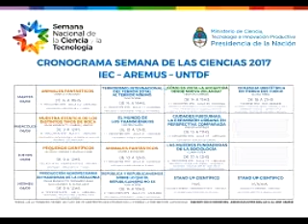Semana nacional de la ciencia UNTDF - nota 4-9-17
La actividad es organizada por el Instituto de Educación y Conocimiento (IEC) de la UNTDF, en el marco el Programa Nacional Aremus - Nota a la  Lic. Analia Villafañe - Docente de IEC /UNTDF.